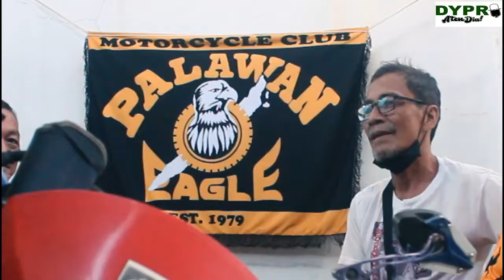KWENTONG PUERTO | EP. 11 Ang Palawan Eagle, ang kauna unahang motorcycle riders group sa Palawan.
Palawan Eagle was established year 1979, making them the first and the oldest motorcycle group in Puerto Princesa City, and in the Province of Palawan.